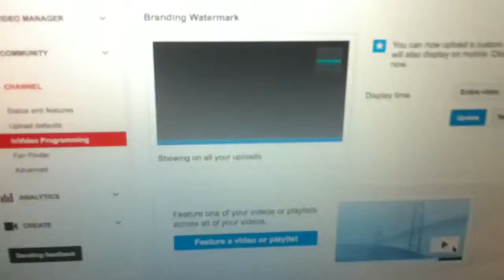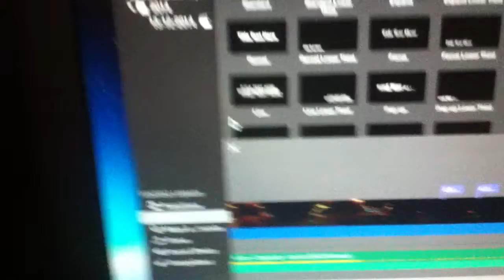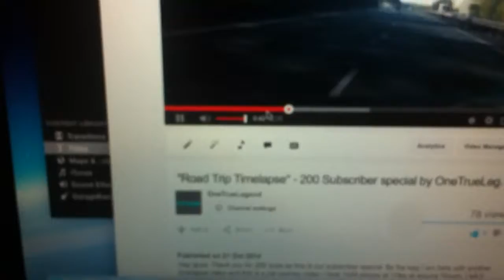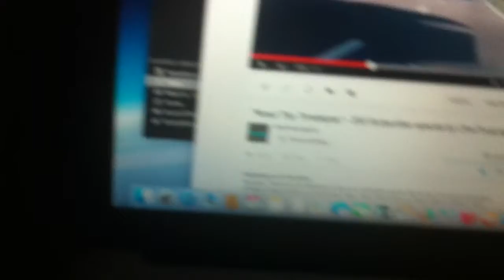Preview of the new MacBook Air!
Hey guys, guess what, this is the new MacBook Air, I will be changing my branding intro, even this video.